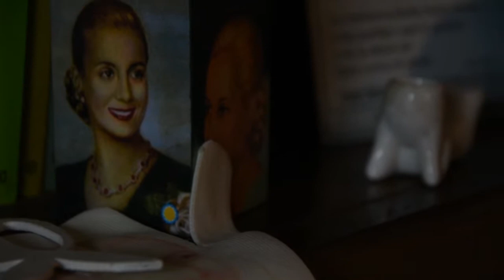CICLO MUJERES Y DICTADURA: VIOLENCIA INSTITUCIONAL EN DICTADURA Y DEMOCRACIA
El viernes 10 a las 17.30hs en el Concejo Deliberante de Viedma se realizará un nuevo encuentro de este ciclo.
Disertarán Eva Luna Lillo y Lorena Sfeir del Proyecto Comunidad CABA; Stella González, profesora de historia; Karina Chueri, abogada y Vilma Chiqui Rial, una de las organizadoras del ciclo.
También habrá una muestra fotográfica.